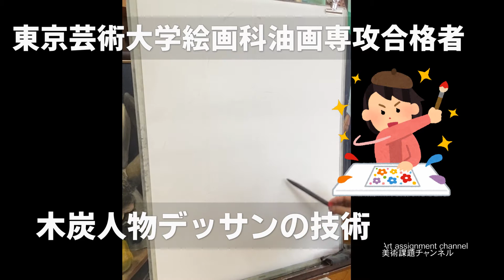【人物の描き方】人物木炭デッサン【東京芸大合格者】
東京芸術大学絵画科油画専攻合格者による人物デッサンのデモンストレーションの動画です。
木炭は伊研の２００番と８３０番を使用しています。

「いらすとや」様の画像を使用させていただいています。